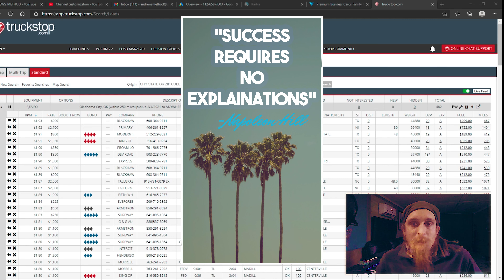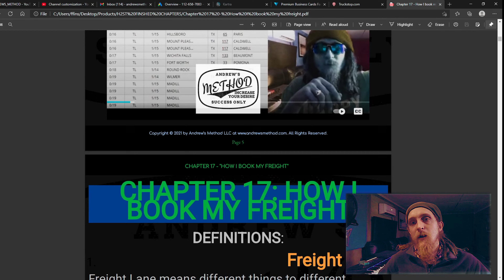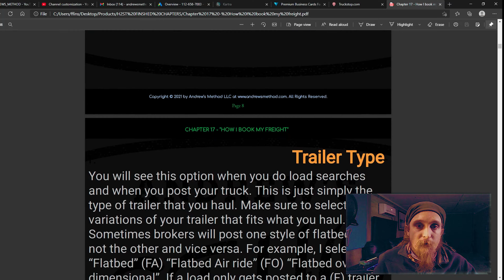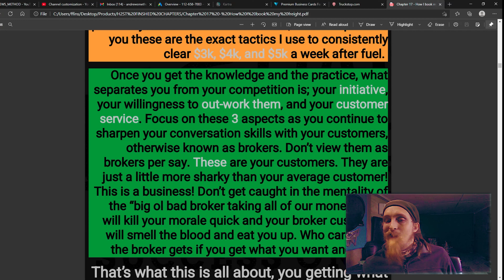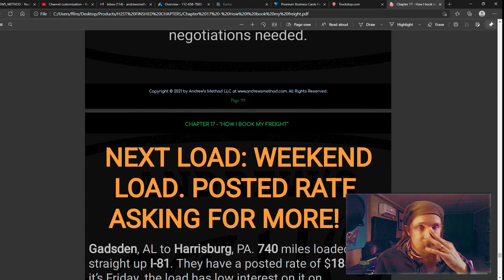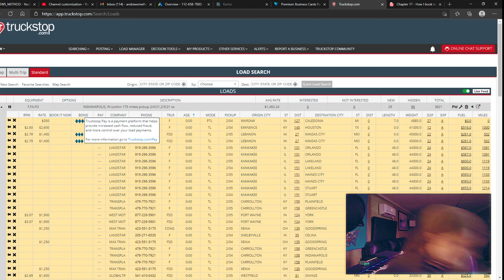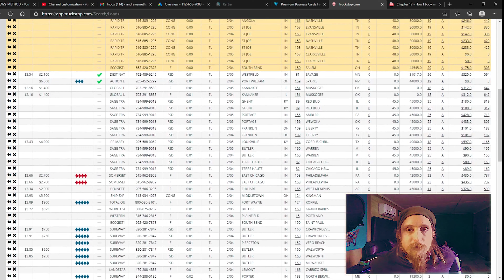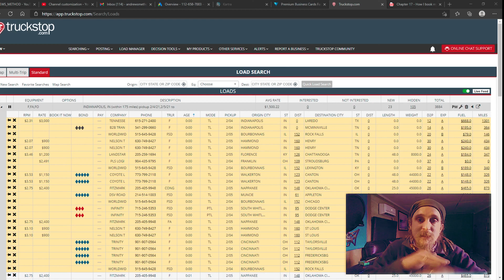2021 🆕EP.9 truckstop.com live load board action Must Watch!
If you're interested to find out more about truckstop.com, you can

The video is all about truckstop.com   but also try to cover the following subject:

So you would like to know more about truckstop.com, I did too and here is the result.
Truckstop.com interested me so I did some research study and uploaded this to YT .
Now that you have watched my vid about truckstop.com has it assisted?
Please 'like' the vid to help your friends looking for truckstop.com or truckstop.com app :)